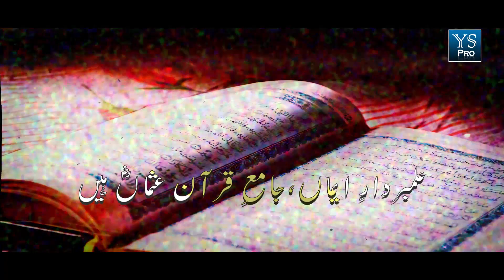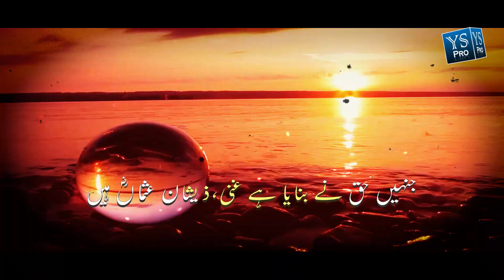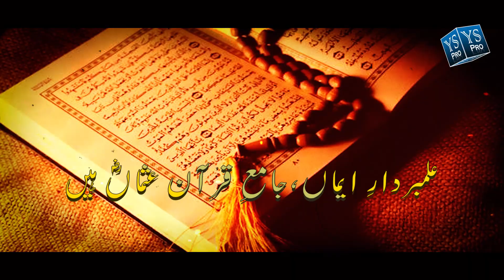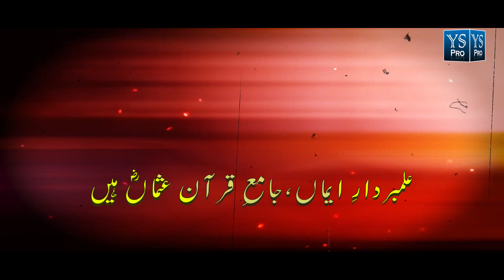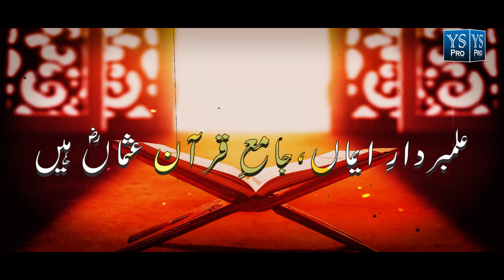18 Zul Hijjah, Youm-e-Shahadat, Hazrat Usman Ghani (R.A) | Ishrat Hanfi | YS Pro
18 Zul Hijjah, Youm-e-Shahadat, Hazrat Usman Ghani (R.A) | Ishrat Hanfi | YS Pro
Video Credits:
Vocalist : Ishrat Hanfi
Audio : YS Pro
Mastering : TSD Studio
Production & Release: YS Pro

ابوبکرؓ و عمرؓ کے بعد عالیشان عثماںؓ ہیں
علمبردارِ ایماں،جامعِ قرآن عثماںؓ ہیں

وہ ہیں بدرالدجیٰ کی بزم کے اک نیئرِتاباں
چراغانِ نبی میں مشعلِ ذیشان عثماںؓ ہیں
غنائے ظاہری دیکر،غنائے باطنی دیکر
جنہیں حق نے بنایا ہے غنی،ذیشان عثماںؓ ہیں

فقیروں کو غنی فرمادیا ایسے غنی ہیں وہ
غریبوں،تنگدستوں کا سروسامان عثماںؓ ہیں
پلایا آبِ شیریں مصطفی کے شہر والوں کو
خریدارِ بہشت و رحمت و رضوان عثماںؓ ہیں

اگر عشق محمد مصطفی ایمان ہے اپنا
تو اس عشق محمد مصطفی کی جان عثماںؓ ہیں
رقیہؓ،ام کلثومؓ آپ کی نورِ نظر دونوں
تو ذوالنورین انکے شوہرِ ذیشان عثماںؓ ہیں

جو کرتے رات بھر ذکر و تلاوت گریہ و زاری
لرزتے جو خدا کے سامنے ہر آن عثماںؓ ہیں
کوئ مومن نہ مکہ آسکے گا عہد تھا جن کا
انہیں کفار کے جو بن گئے مہمان عثماںؓ ہیں

دَمِ عثمانؓ پر ٹھانی تھی سب نے جان دینے کی
ہوئ تھی جن کی خاطر بیعت رضوان عثماںؓ ہیں
بتا کر دستِ نورانی خود اپنا دستِ عثمانی
نبی نے جس کی لی تھی بیعتِ رضوان عثماںؓ ہیں

بنے ہیں چاہنے والے بلاشک جنتی جن کے
ہوئے ہیں جن کے دشمن داخلِ نیئران عثماںؓ ہیں
خدایا ان کے اعداء پر ہزاروں لعنتیں برسیں
نبی کی رحمتوں کا مرکزِ فیضان عثماںؓ ہیں

پیا جامِ شہادت جانِ جاں کے اک اشارے پر
ہوئ دلبر کے منشاء کی جنہیں پہچان عثماںؓ ہیں
ہوا غرقِ شقاوت لشکرِ ابنِ سبا، غازیٓٓ
بنا جن کی شہادت کا سبب مرون عثماںؓ ہیں